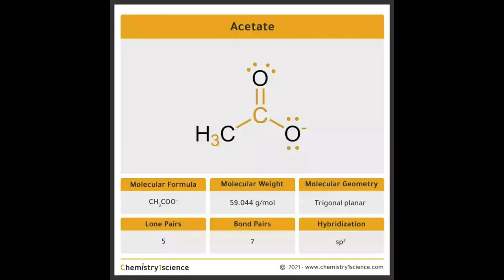Making Kenner Star Wars Figures: The Acetate Sculptor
Most action figures start out as wax but Kenner hired sculptor used something known as acetate to make some of the vintage Kenner Star Wars Action Figures we love today